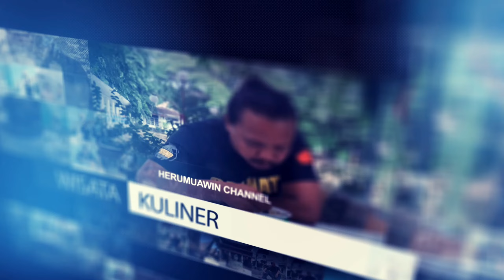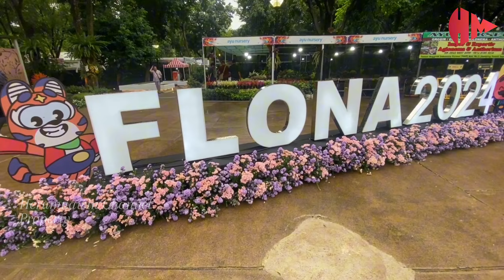Pameran Flona 2024 di Lapangan Banteng, Tempat Healing Warga Jakarta Berburu Tanaman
Pameran Flora dan Fauna (Flona) 2024 mengusung tema ‘Jakarta Global Hijau Mempesona’